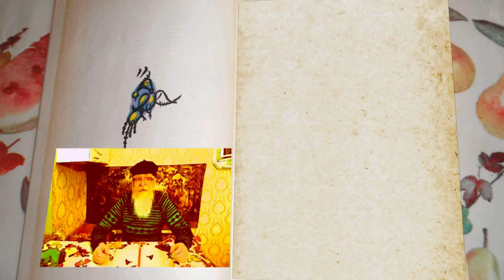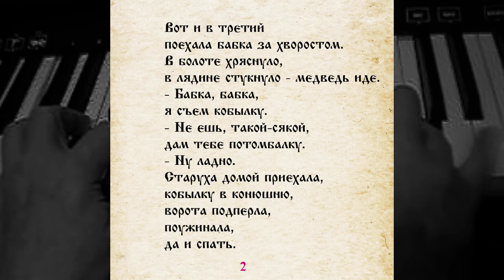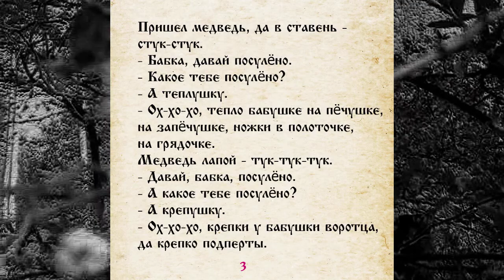СКАЗКА 032 ПОСУЛЁНО САМИ ЧИТАЕМ